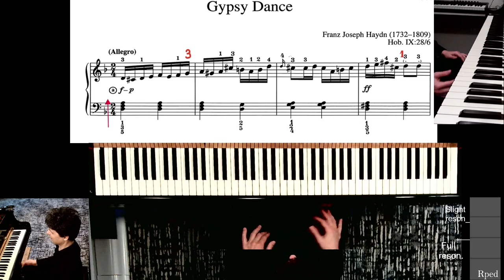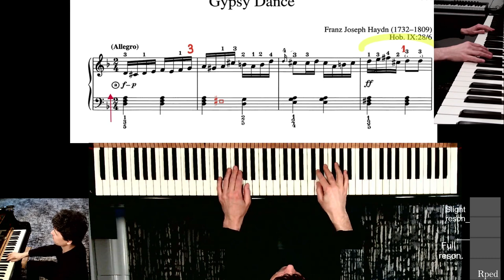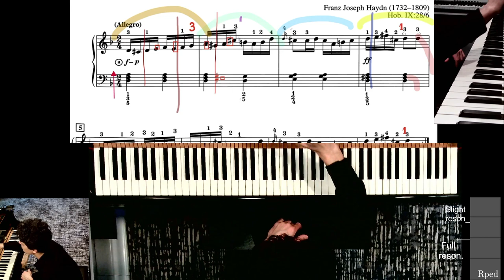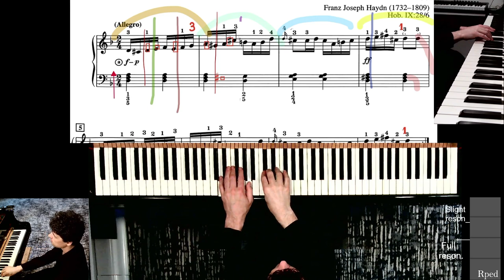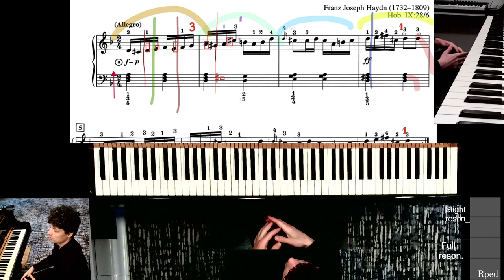Haydn. Gypsy Dance. p1. Piano Practice Tutorial (APC).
Anatoly's Practice Companion for Debussy's Arabesque No.1.